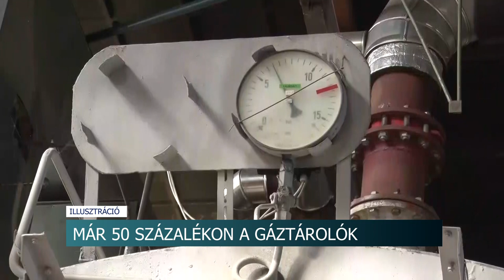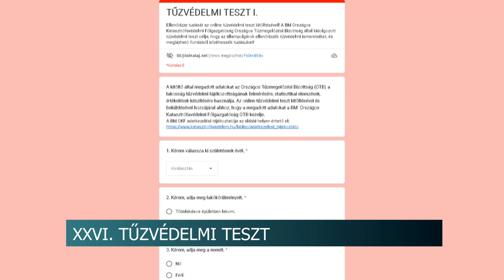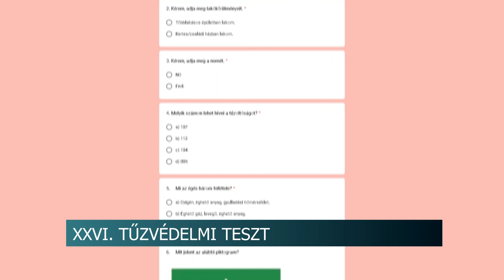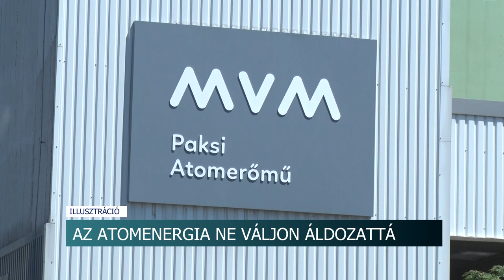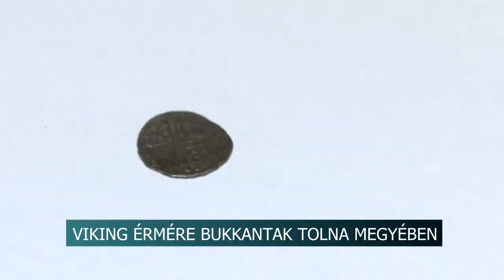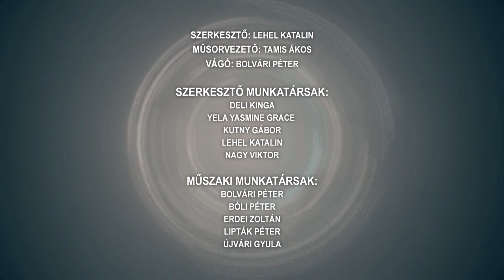Híradó - Tolnatáj TV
Veszélyben a szekszárdi sportélet
Gulyásbajnokság és Biritói Napok
Egyre többen takarékoskodnak - élelmiszeren és rezsin spórolnak a legnagyobb mértékben
Sok helyen már ráfizetésessek a közétkeztető cégek - nem bírják tartani a lépést az árakkal.